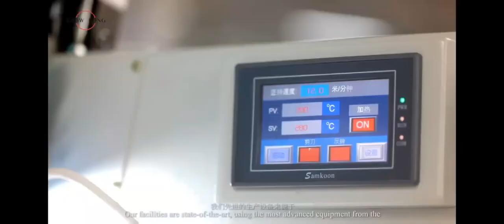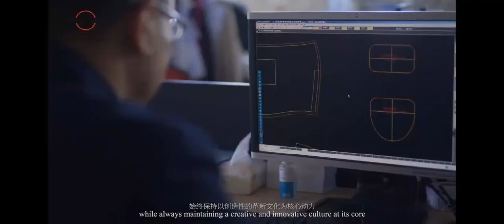Máscaras médicas,ropa de aislamiento.Medical masks, medical protective clothing, isolation clothing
best wishes
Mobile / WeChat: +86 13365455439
FDA, CE certification,big amount stock, daily capacity 100,000 pieces
Máscaras médicas, ropa de protección médica, ropa de aislamiento.
Medical masks, medical protective clothing, isolation clothing